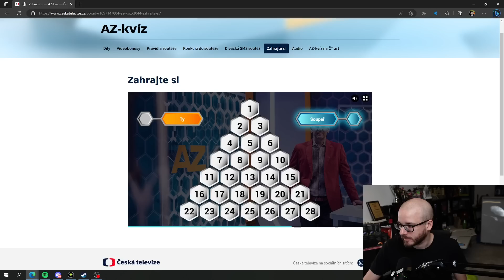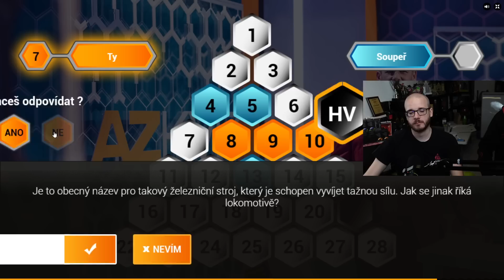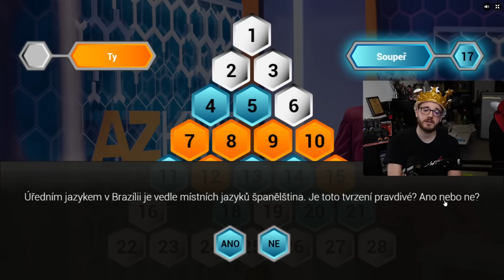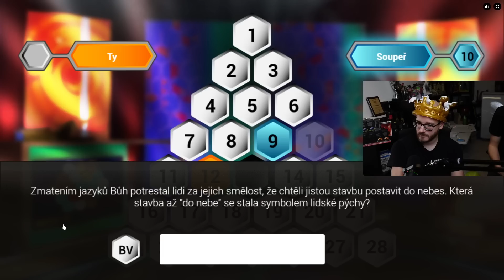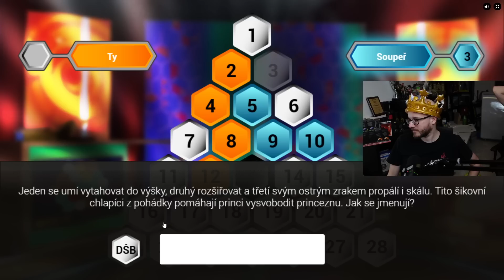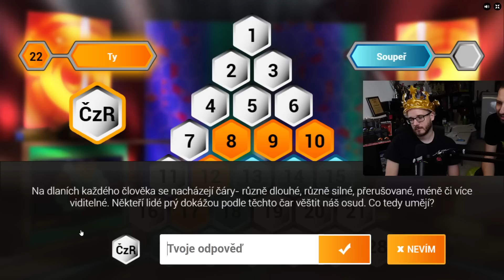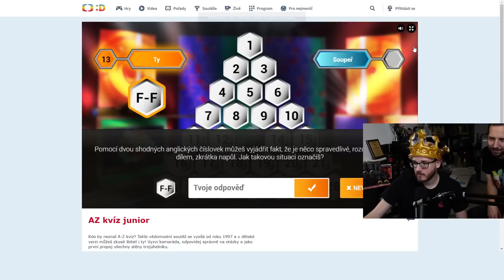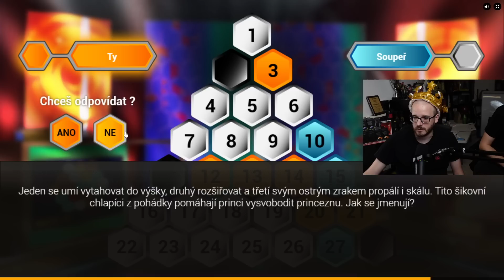Návrat do školy se svým týmem v AZ Kvízu - Narozeniny 2023 | 18.3.2023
Právě jste viděli záznam narozeninového streamu z ranního segmentu, kde se hrál AZ Kvíz.

Účastnili se: editoři a moderátoři 🔨

Děkujeme všem účastníkům narozeninového streamu za jejich účast.